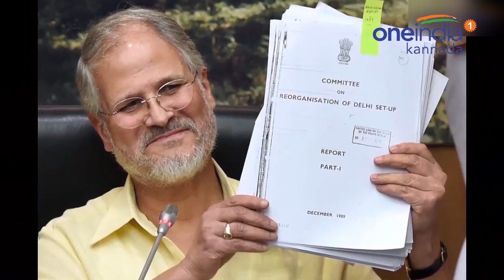Najeeb Jung resigns as Lieutenant Governor of Delhi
Najeeb Jung resigned as the lieutenant governor of Delhi on Thursday. Jung's resignation comes 18 months before the completion of his tenure. Jung had taken over as Delhi Lieutenant Governor in July 2013.

Currently, women are allowed to be employed in night shifts only in IT and ITES sectors.